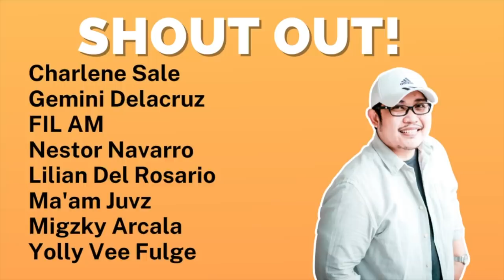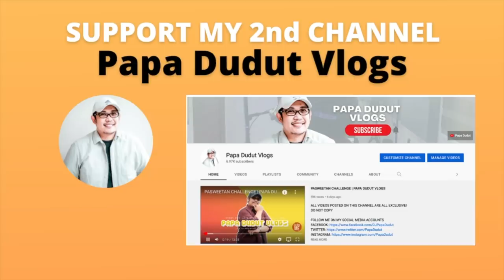LORRAINE | PAPA DUDUT STORIES